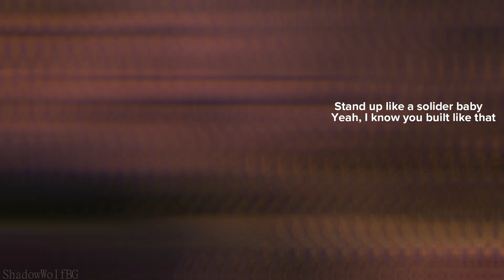LIGHT IT UP - HTTYD - (AMV)